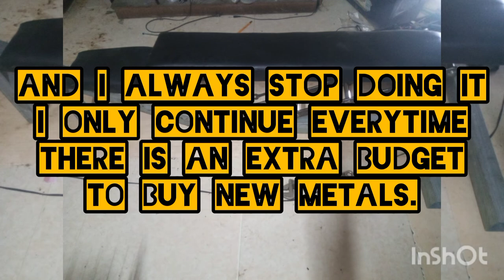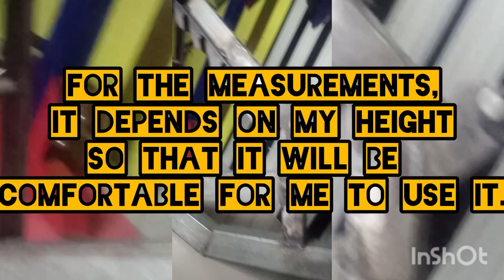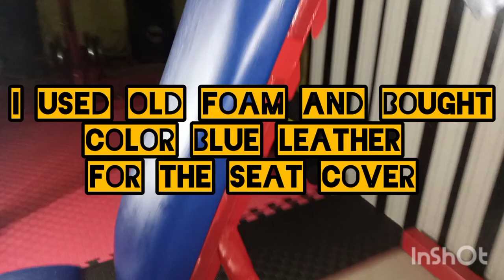I MADE A NEW HEAVY DUTY MULTIFUNCTION BENCH PRESS AT HOME FOR MY POWER CAGE RACK